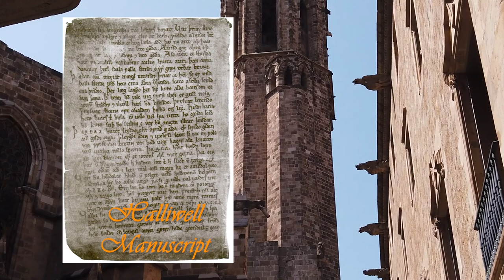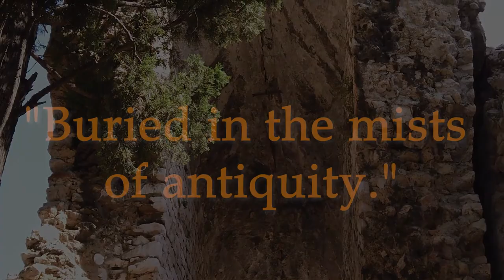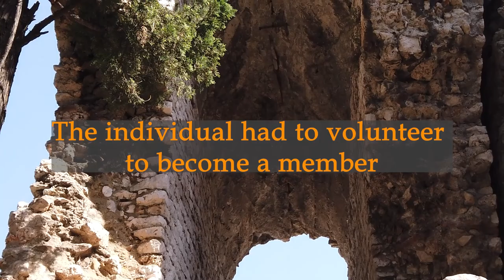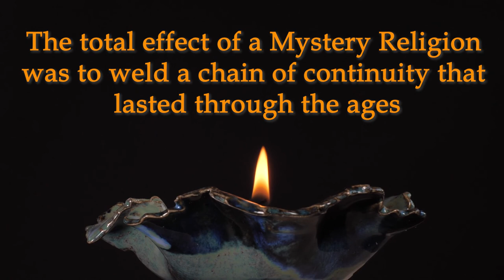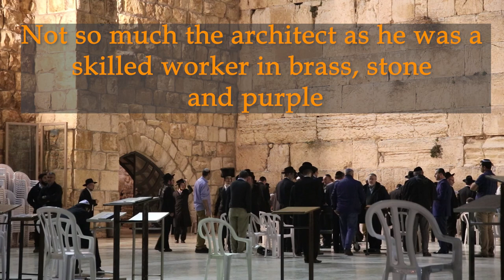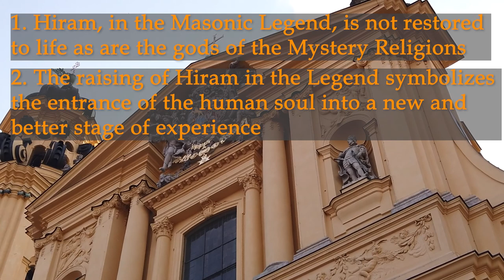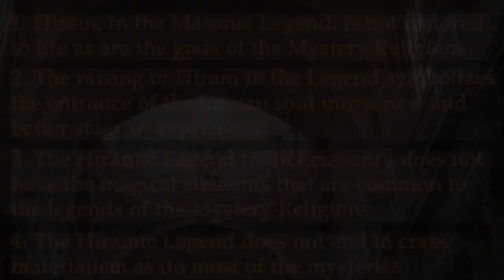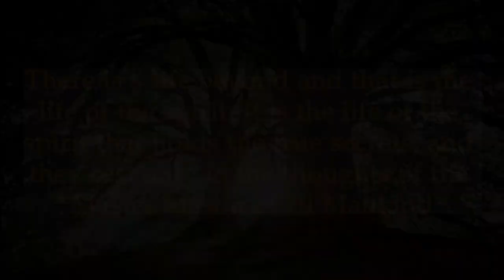Freemasonry - The Mists of Antiquity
This undated work was written by Bro. W.J (Jack) Collett. It analyses and reflects upon the foundation myths of the Masonic tradition and their origin.